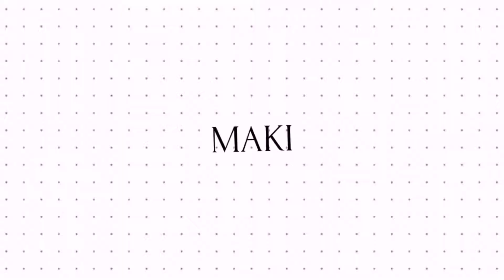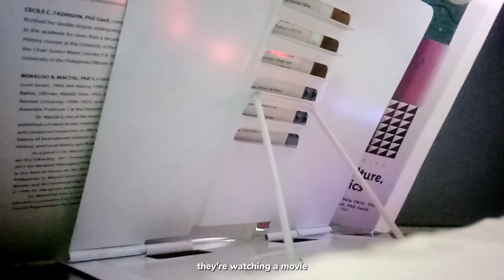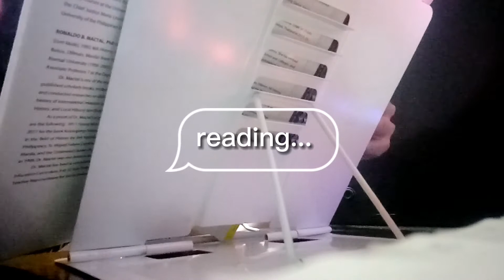spend the afternoon with me🌇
hello!

— cozy afternoon with me ! happy december, everyone ~

facts ☁

what do you use for edits?
: youcut, capcut, picsart

where do you watch anime?
: animedao, netflix

where do you watch kdrama?
: netflix

what's your fave color?
: purple

— english is not my first language so there will be grammatical errors in this video